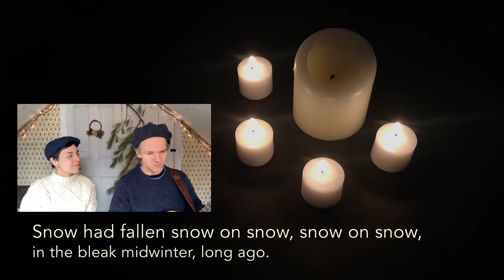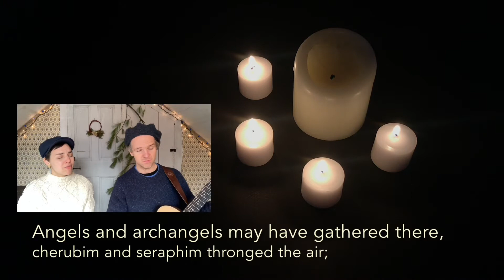SONG: In the Bleak Midwinter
Tune: Cranham, by Holst. This text was written by Christina Rossetti, imagining the Christmas story not in warm Bethlehem, but in wintry England where she was from.